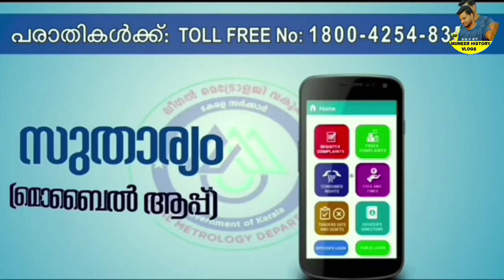ഗ്യാസിന് വീണ്ടും വില കൂട്ടി,APPLICATION FOR GAS CYLINDERCentral government reinstates LPG subsidy,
LPG price is now around Rs 800,Gas subsidy.  Kerala latest news update.Gas subsidy distribution.  Indane gas booking.  Bharat Gas booking.  HP gas booking.Bharat Gas, Indane Gas, HP gas, Bharat Petroleum, LPG cylinder, gas cylinder, gas stove,
Bharat Gas, Indane Gas, HP gas, Bharat Petroleum, LPG cylinder, gas cylinder, gas stove
Low cost cooking with electricity,Don't be afraid of the electricity bill,Indian Government, at all levels, announces Welfare Schemes for a cross section of the society from time to time.  These schemes could be either Central, State specific or a joint collaboration between the Center and the States.  In this section, we have attempted to provide you an easy and single point access to information about several welfare schemes of the Government and their various aspects including eligible beneficiaries, types of benefits, scheme details etc.  Gas subsidy.  Kerala latest news update.Gas subsidy distribution.  Indane gas booking.  Bharat Gas booking.  HP gas booking.Bharat Gas, Indane Gas, HP gas, Bharat Petroleum, LPG cylinder, gas cylinder, gas stove,

Petrol and diesel prices reduced to Rs 18 in Kerala, gas to get another Rs 200 subsidy,പെട്രോൾ ഡീസൽ വില കുറച്ചു, , കേരളത്തിൽ കുറയുക 18 രൂപയോളം,ഗ്യാസിന് വീണ്ടും 200 രൂപ സബ്സിഡി ,details kerala, ration dates kerala ration distribution date kerala, ration details kerala, ration dealers welfare fund kerala, e ration card, kerala ration card, enquiry kerala ration card, editing kerala ration card, error correctiononline epos, kerala ration